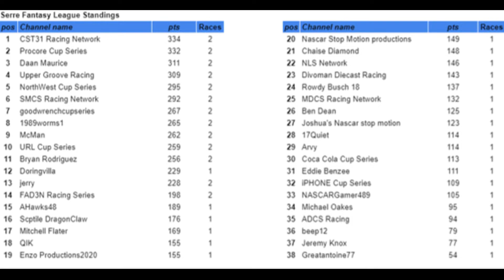Serre Fantasy League Make your Tours Speedway picks + Standings